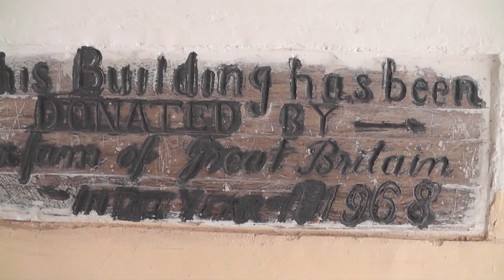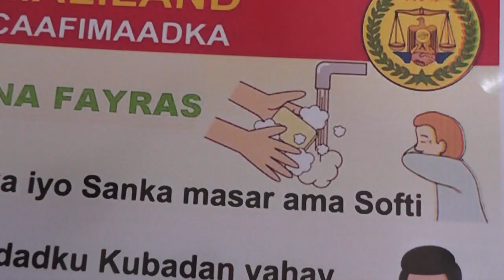Iskuulka caafimaadka hargaysa oo soo bandhigay wacyi galin caafimaad